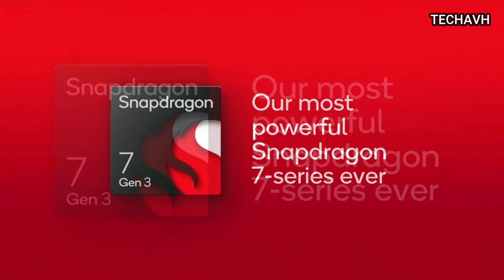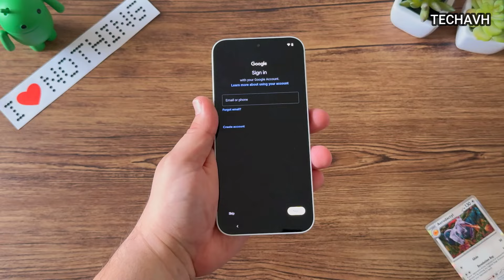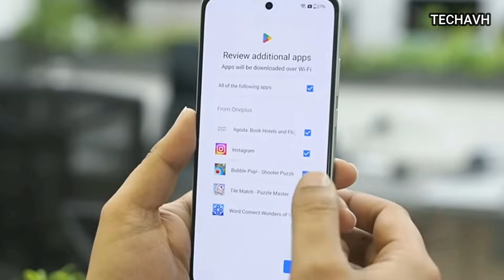OnePlus Nord CE 4 vs Nothing Phone 2a !! Best Phone Under 25000 Rs